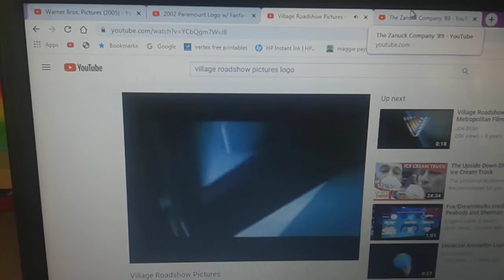DLC: Warner Bros Pictures, Paramount Pictures, Village Roadshow Pictures and The Zanuck Company.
What If The Zanuck Company Joins With Them for the 2005 Children's Story Movie "Charlie and the Chocolate Factory"?